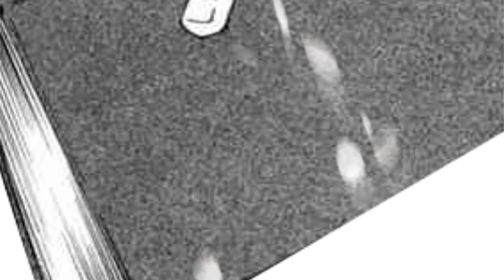火 a MAD confession - (Alice x Blood)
Woah so it's been quite a long time since my last upload.  This is primarily because in college I have a Mac which means no Sony Vegas. *sigh*
But luckily I was able to get my old laptop running long enough for me to finish this beta that I was working on and off on for practically 2 years.